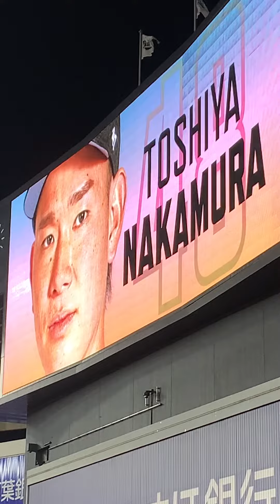BLACK SUMMER WEEK 1藤原恭大選手、0荻野貴司選手タイムリー直後のコール 2023年8月9日 ZOZOマリンスタジアム 千葉ロッテマリーンズvsオリックス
BLACK SUMMER WEEK
1藤原恭大選手、0荻野貴司選手タイムリー直後のコール
2023年8月9日
千葉ロッテマリーンズvsオリックス